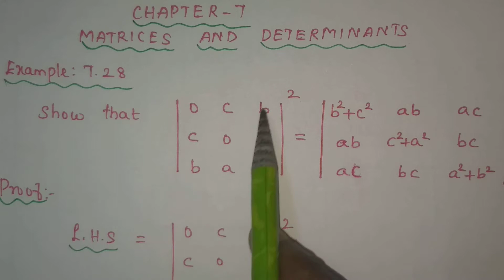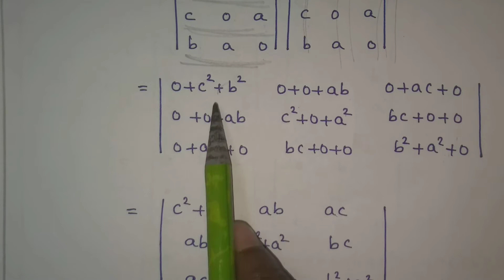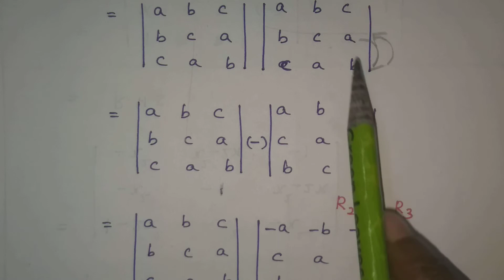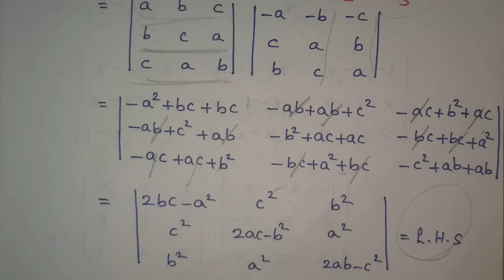XI-MATHEMATICS,NEW SYLLABUS,(Vol-2),CHAPTER 7,MATRICES AND DETERMINANTS, EXAMPLE:7.28 and 7.29